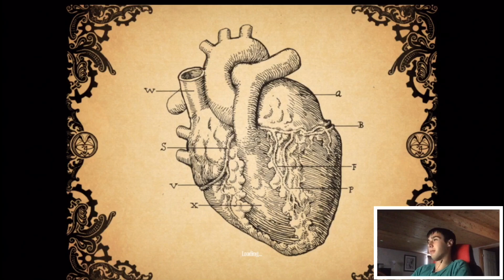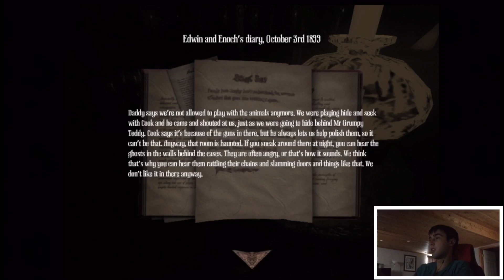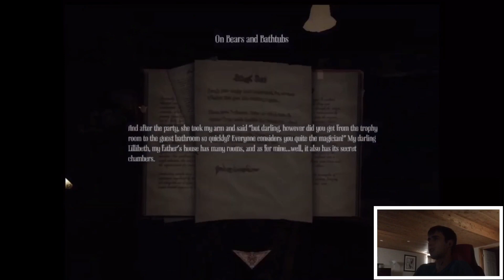Head Blown Out | Amnesia: A Machine For Pigs | Part 2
Today I play Amnesia A Machine For Pigs and see  a picture of a woman cutting herself. The picture in Amnesia A Machine For Pigs is a very creepy picture.